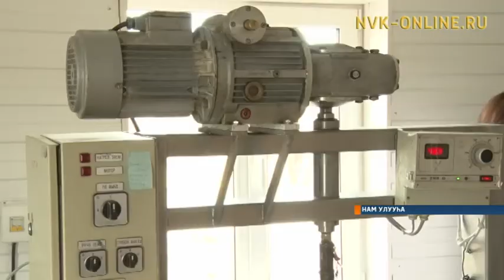Нам Искратыгар арыы оҥорор собуот аһылынна